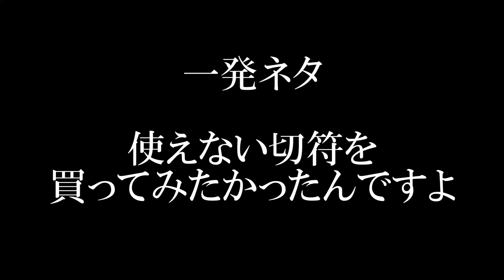【一発ネタ】使えないきっぷを買ってみたかったんですよ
「富岡駅の券売機では、行けない夜ノ森までのきっぷが買える」
そんな何年か前のコラムを目にしたからこその一発ネタです。
明日（3/14）には普通に使えるきっぷとして買えるはずです。多分。